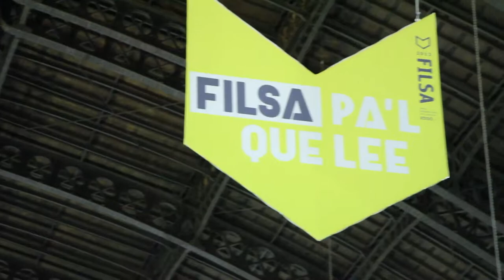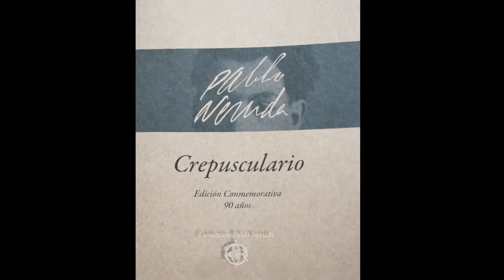Edición Conmemorativa 90 años de Crepusculario, FILSA 2013.